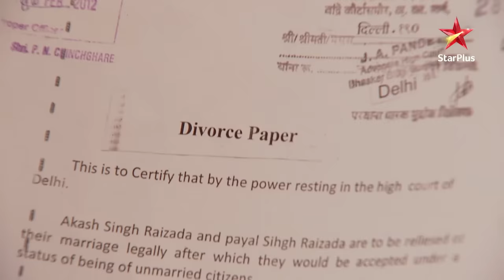इस प्यार को क्या नाम दूँ? | Arnav threatens Khushi! - Part 1